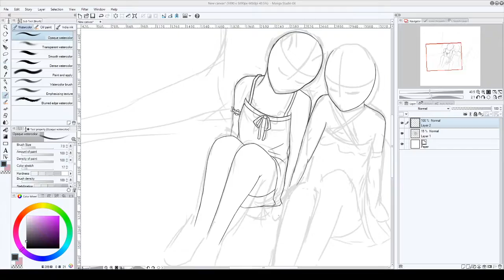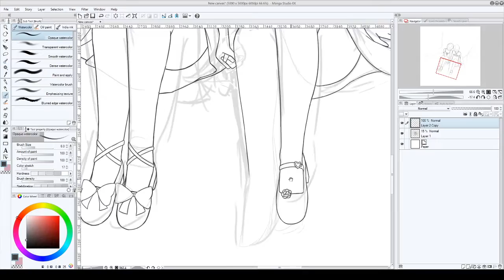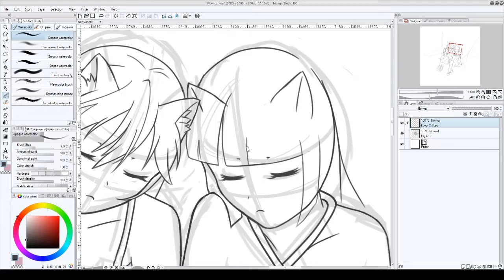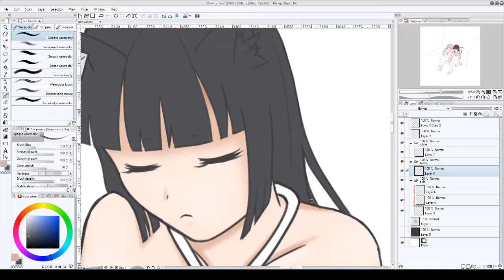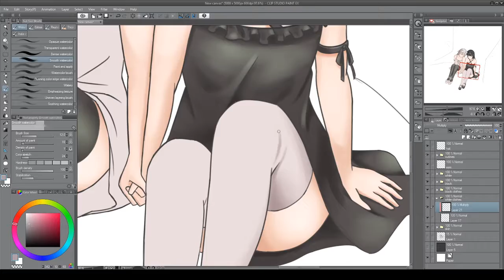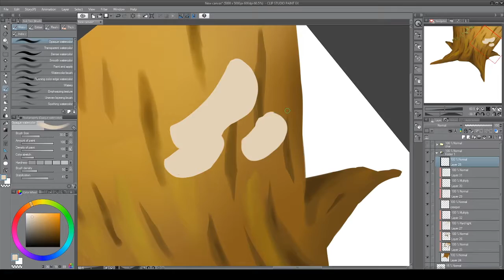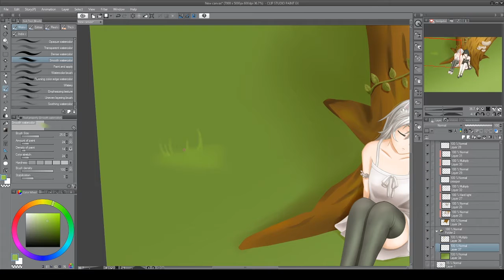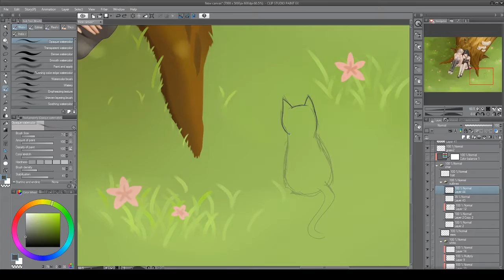Ricket's Slowpaint - Catnap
I have crippling depression